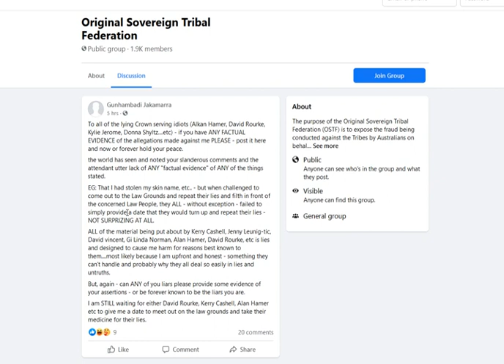My short long :D video, Mark McMurtrie & OSTF, Fail of the Decade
I started to do a failure of the decade award, then got sidetracked on updating the current situation around Nightcap on Minjungbal, Adrian Brennock’s bankruptcy, and the liquidation of his company’s asset 3222 Kyogle Rd, Mount Burrell
**Error alert – AB became a partner early 2012, not 2002